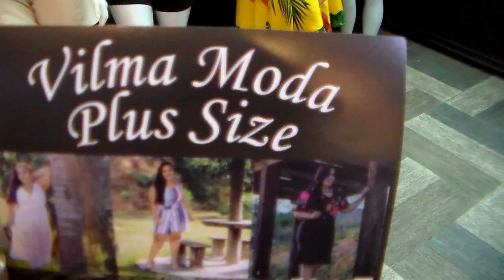MODA PLUS SIZE VESTIDOS BLUSAS E MACAQUINHOS